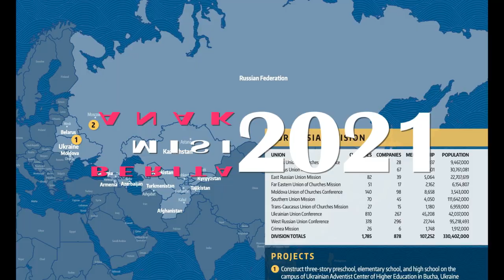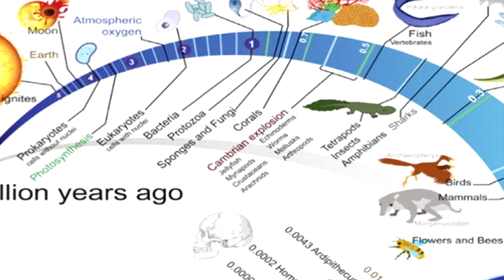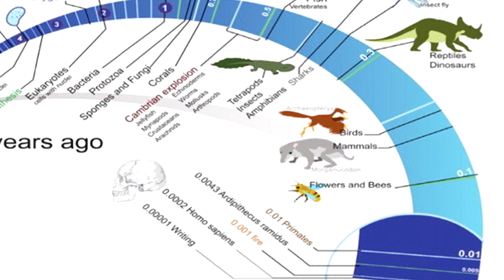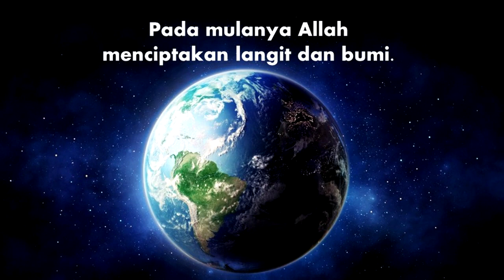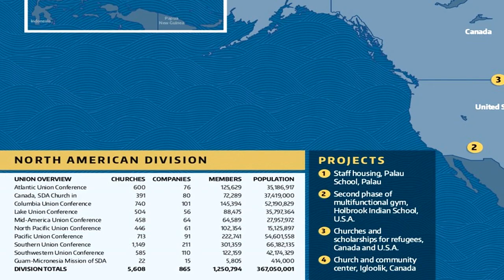Berita Misi Anak-anak Triwulan III- 2021 , Sabat 9 - Penjala Manusia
BERITA MISI ANAK-ANAK

Judul :  Penjala Manusia